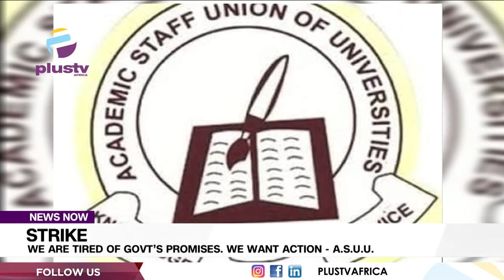Strike: We Are Tired Of Govt’s Promises. We Want Action – A.S.U.U. | NEWS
THE President of THE Academic Staff Union of Universities ASUU, Emmanuel Osodeke has VOWED THAT ITS MEMBERS will not back down on the current industrial action, HE accused the Federal Government of not keeping to its promises.